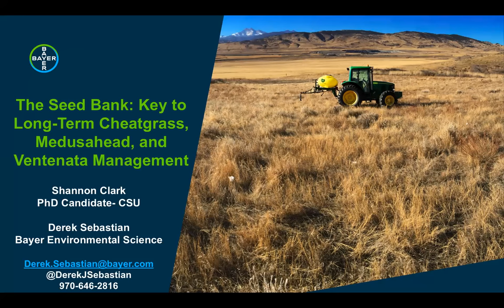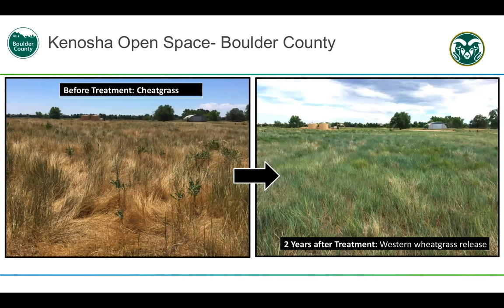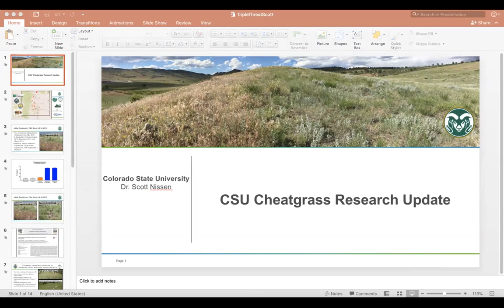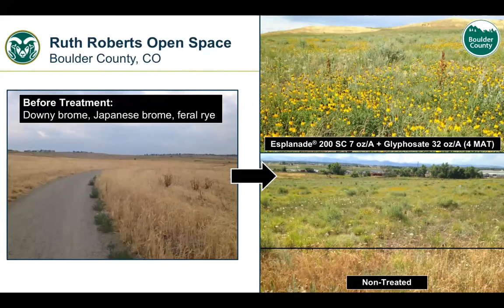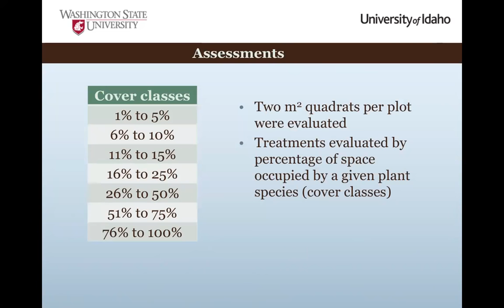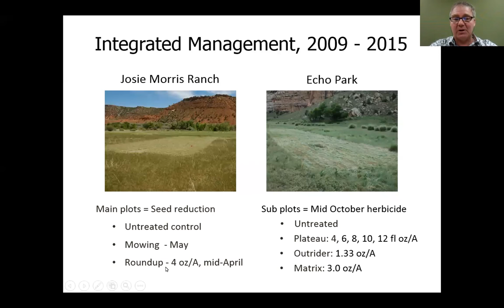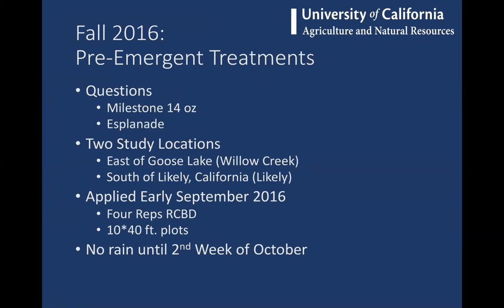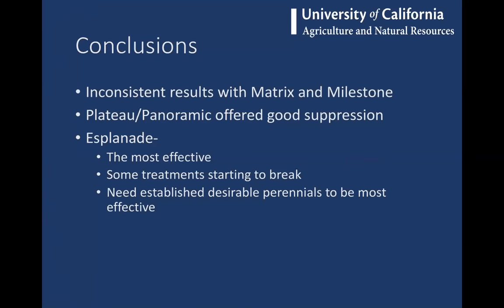Targeting the Triple Threat: Cheatgrass, Medusahead, and Ventenata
An in-depth management review of three invasive grasses in the Western United States.

These invasive annual grasses are devastating western natural areas and rangeland, resulting in landscape-scale transformations in a cycle that favors further invasion.

Further Impacts include: continuous bed of fine fuel associated with an increase in frequency and intensity of rangeland wildfire, significant reduction or elimination of desirable perennial species, reduced forage quality for wildlife and livestock, increased risks for wildlife and pollinator species, resulting wildfires that are a threat to humans, wildlife, property, and infrastructure.